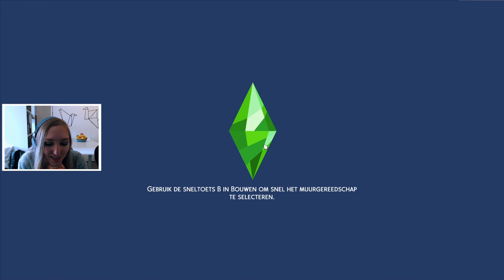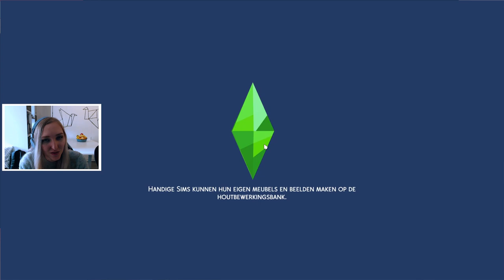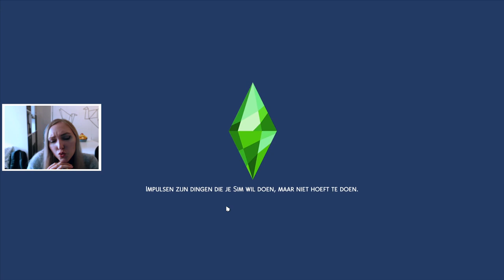Ik snap EINDELIJK hoe de WAS werkt 😅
▪️ ◾◼️⬛ OPEN MIJ ⬛◼️◾▪️

Mei gaat naar de karaoke avond, Hana is druk met het opvoeden van Scarlet. En IK SNAP EINDELIJK HOE DE WAS WERKT IN DE SIMS 😂.

▪️ ◾ Muziek ◾ ▪️
♪ Phunky by STEAM PHUNK